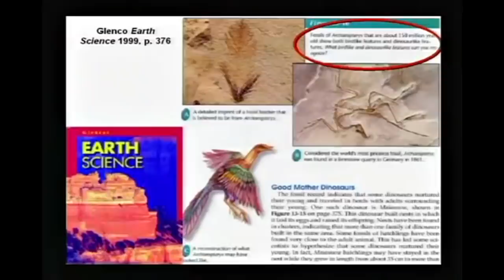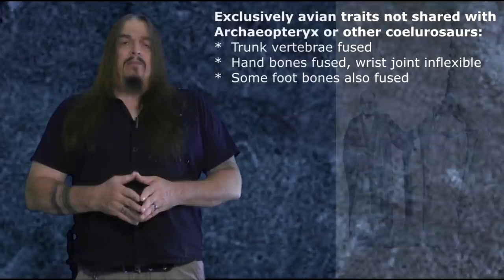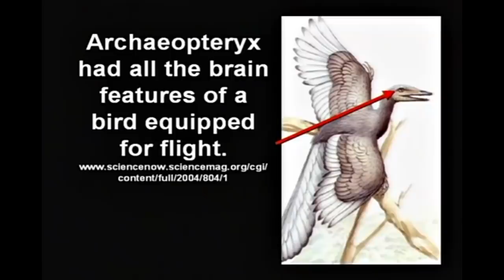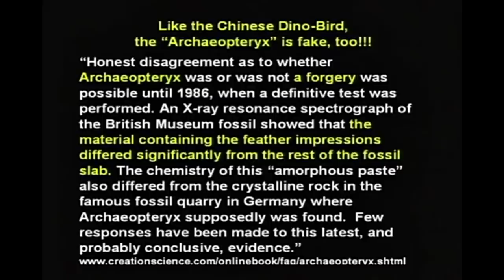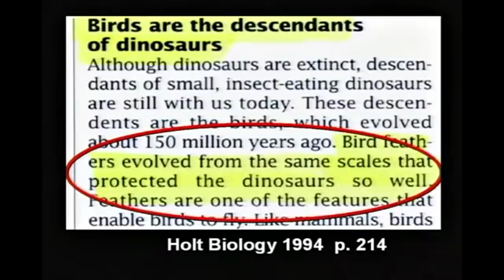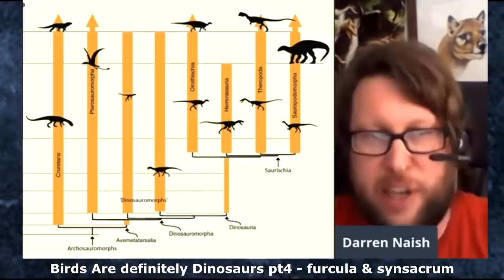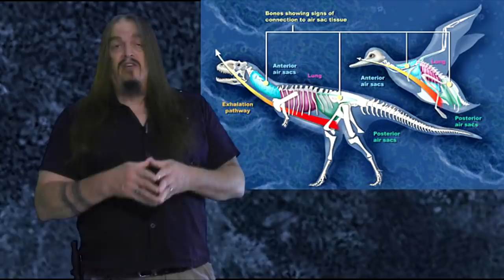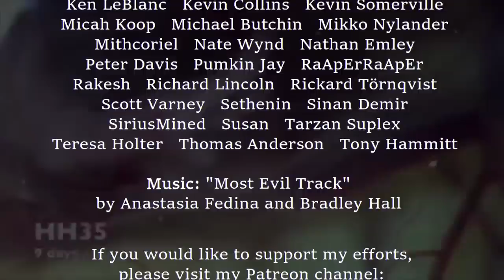Supposed Lies in the Textbooks Ep28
Lie #28: Archaeopteryx was disproved as an intermediate